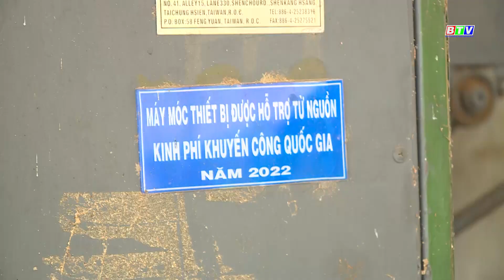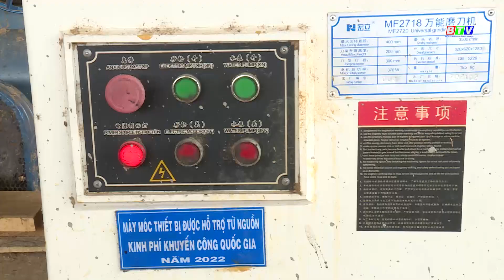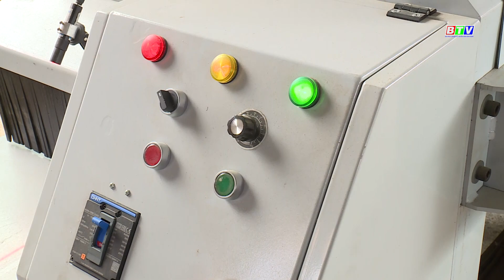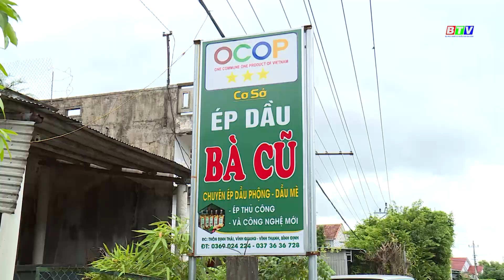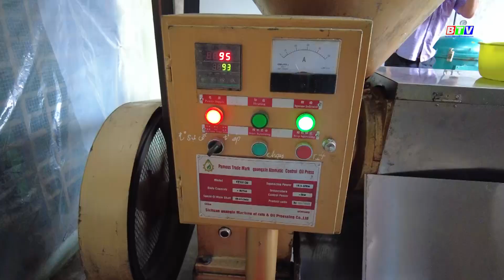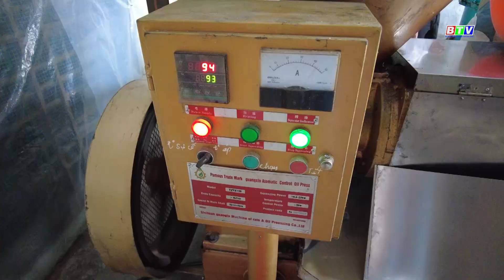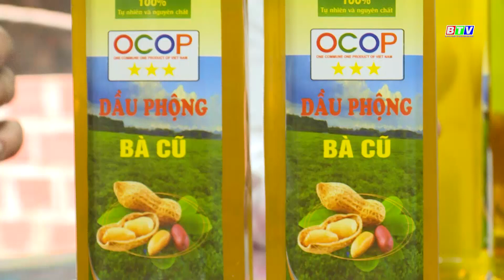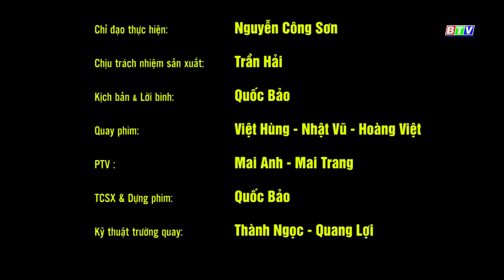HIỆU QUẢ TỪ CÁC ĐỀ ÁN KHUYẾN CÔNG TẠI HUYỆN VĨNH THẠNH, TỈNH BÌNH ĐỊNH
Trong những năm qua, các cấp chính quyền và các ngành chuyên môn huyện vùng miền núi Vĩnh Thạnh đã và đang nỗ lực trong công tác chuyển dịch cơ cấu kinh tế, tăng tỷ trọng lĩnh vực công nghiệp-tiểu thủ công nghiệp, hỗ trợ phát triển các ngành nghề chế biến nông lâm sản vốn là tiềm năng thế mạnh của địa phương, cũng như tăng cường sản xuất hàng hóa tại chỗ nhằm đáp ứng cho nhu cầu tiêu dùng của người dân miền núi. Góp phần vào tiến trình đẩy mạnh công nghiệp hóa nông nghiệp, nông thôn trên địa bàn huyện, phải kể đến sự hỗ trợ của Trung tâm Khuyến công và Xúc tiến thương mại Sở Công thương tỉnh Bình Định thông qua việc triển khai có hiệu quả nhiều đề án khuyến công tại địa phương này.